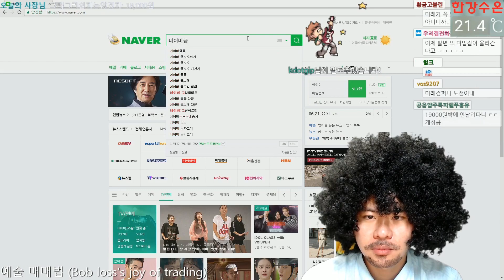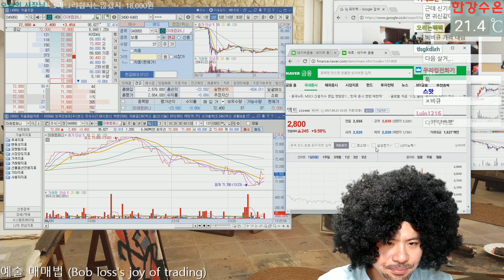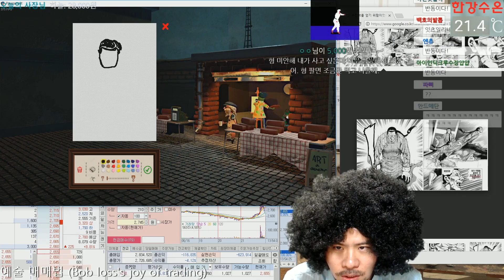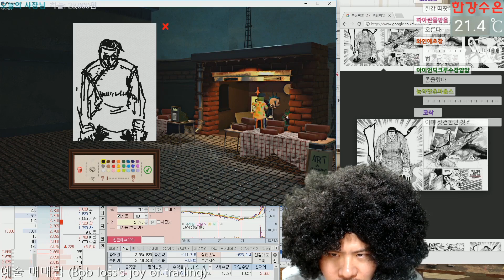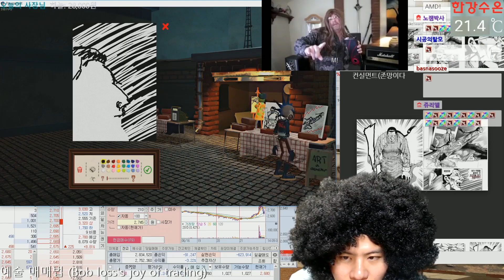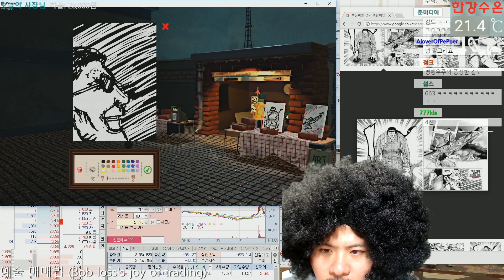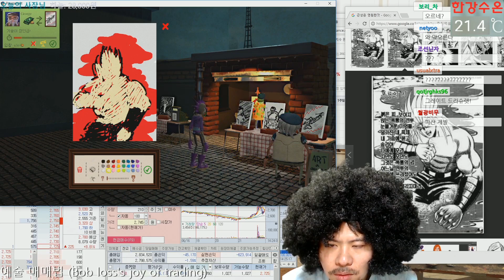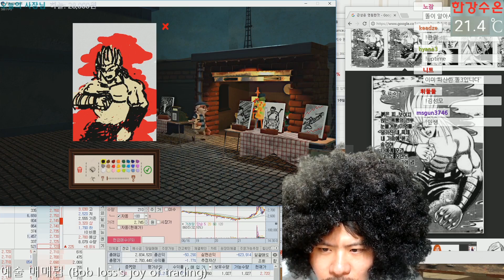[주식매매법] 똘똘똘이의 예술매매법 풀버젼#3